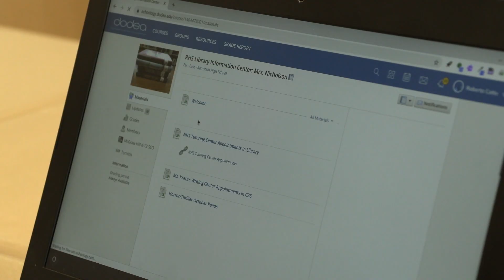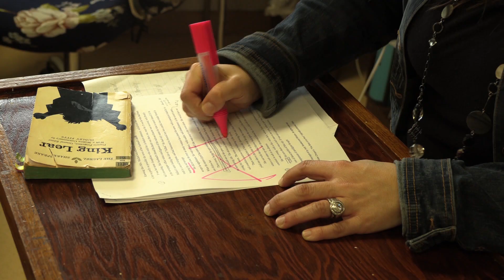RHSTV - Writing Center Commercial 2019